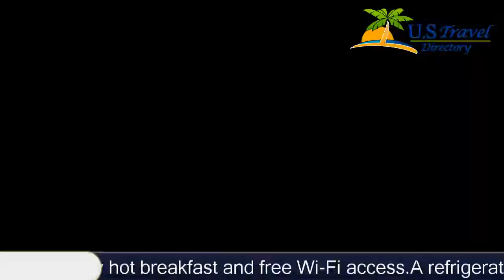Hyatt Place Tampa Busch Gardens - Tampa Hotels, Florida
Hyatt Place Tampa Busch Gardens 3 Stars Tampa Hotels, Florida Within US Travel Directory One of our bestsellers in Tampa!

Located in Tampa, Florida, this hotel features an outdoor swimming pool and an a la carte restaurant. Guests can enjoy a daily hot breakfast and free Wi-Fi access.A refrigerator comes standard in each room at Hyatt Place Tampa Busch Gardens.

Extras include a 42-inch flat-screen cable TV, a work desk, and ironing facilities. Each private bathroom comes with towels and free toiletries.A fitness centre is accessible to guests at Hyatt Place Tampa Busch Gardens. A 24-hour guest kitchen is available where guests can purchase made-to-order entrees. Other facilities include a shared lounge, a ticket service, and luggage storage.Busch Gardens Tampa is 3.6 km away. Guests will be 23 minutes’ drive from Tampa International Airport.
Hotel Location :
Hyatt Place Tampa Busch Gardens, 11408 North 30th Street FL 33612, USA